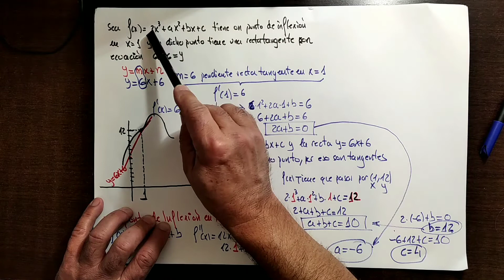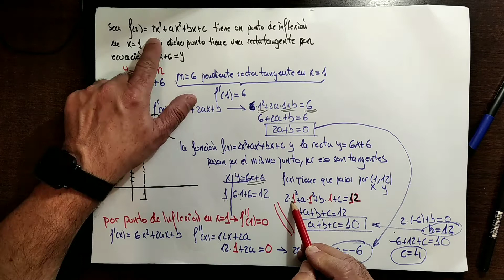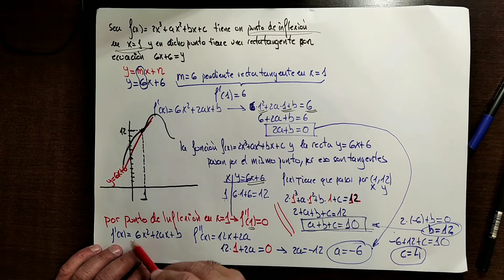f(x)=2x3+ax2+bx+c tenga P. I. en x=1 y en él recta tangente con ecuación y=6x+6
Se sabe que la gráfica de la función f(x)=2x3+ax2+bx+c tiene un punto de inflexión para x =1
y que la ecuación de la recta tangente a dicha gráfica en ese punto es y=6x+6. Calcula a, b y c.
Matemáticas II selectividad Andalucía 2019